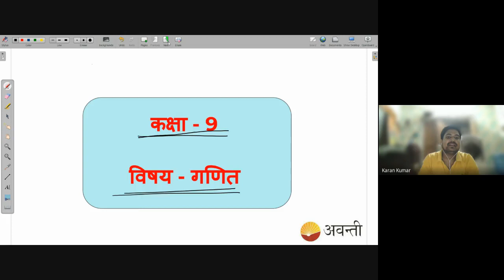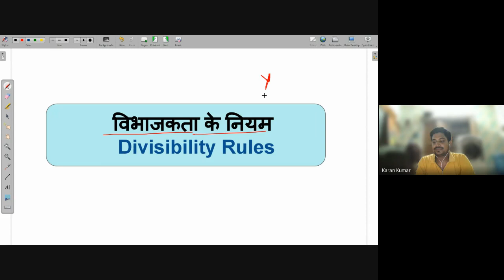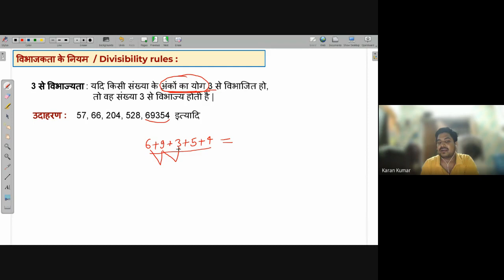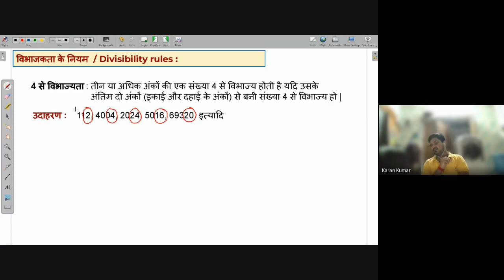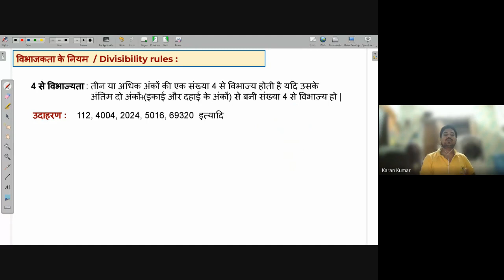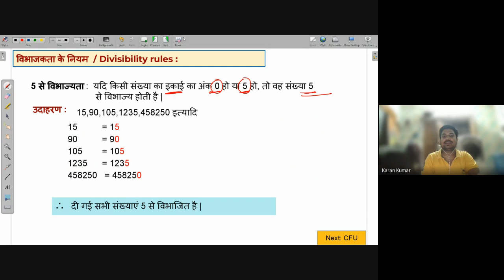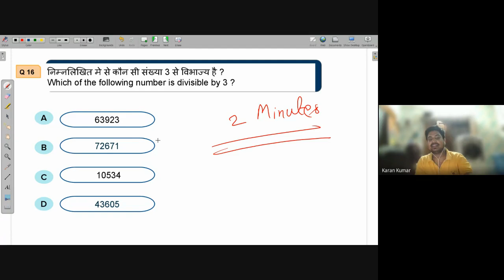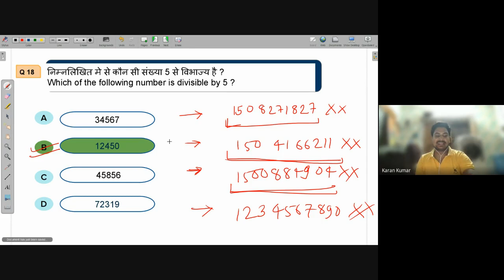B18 | NEEV 2022 Math Live Class | 5th May.2022